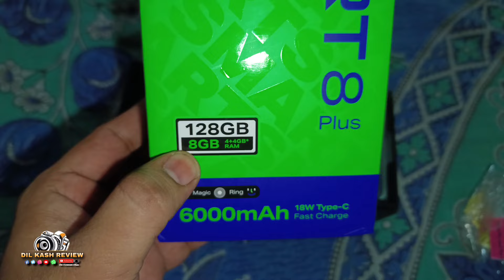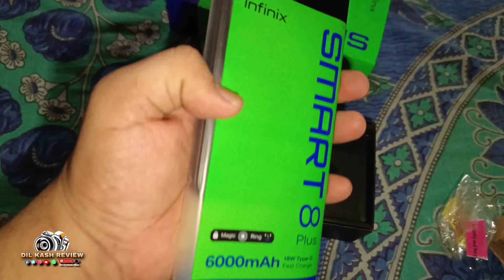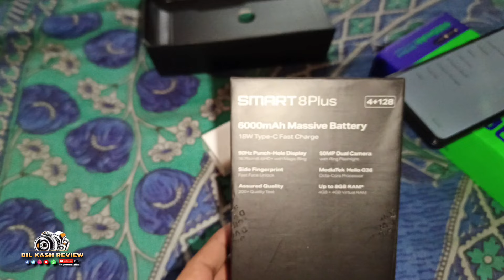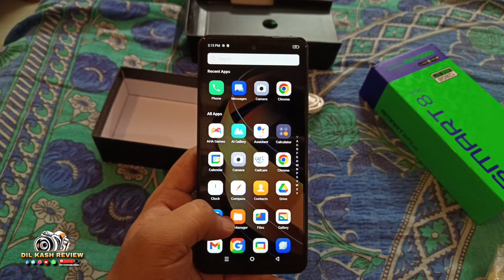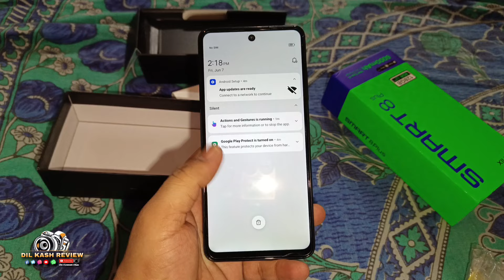Budget Phone Madness: Infinix Smart 8 Plus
infinix smart 8 plus | 7800 price with discount coupon 50MP camera 6:6inch display best phone 2024

how to hide app in infinix smart 8 plus,
itel a70 vs infinix smart 8 plus,
redmi a3 vs infinix smart 8 plus,
zte blade a72s vs infinix smart 8 plus,
samsung a05 vs infinix smart 8 plus,
how to activate magic ring in infinix smart 8 plus,
whatsapp video call minimize problem in infinix smart 8 plus,
how to change font style in infinix smart 8 plus,
realme c53 vs infinix smart 8 plus,
poco c55 vs infinix smart 8 plus,
realme c55 vs infinix smart 8 plus,
realme c51 vs infinix smart 8 plus camera test,
double tap screen on off infinix smart 8 plus,
dynamic island infinix smart 8 plus,
infinix smart 8 plus launch date in pakistan,
difference between infinix smart 8 and smart 8 plus,
infinix smart 8 plus emi par kaise le,
infinix smart 8 plus photo editing,
how to enable magic ring in infinix smart 8 plus,
3 finger screenshot in infinix smart 8 plus,